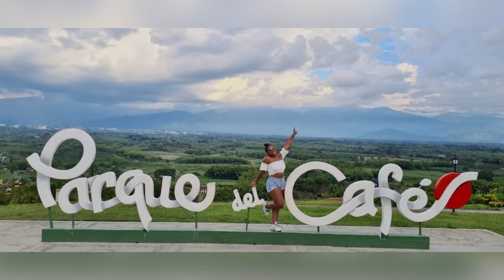Video de Aplicación Au Pair EEUU - Laura Cuero Cuellar